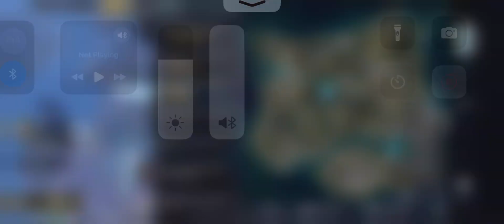Back with Erangle gameplay part 1